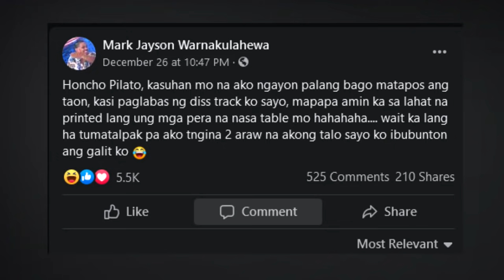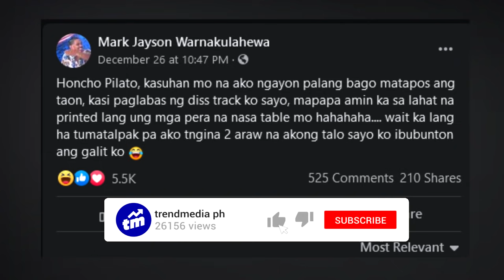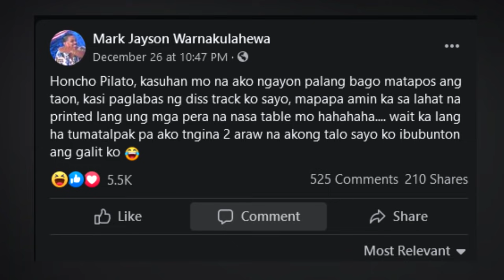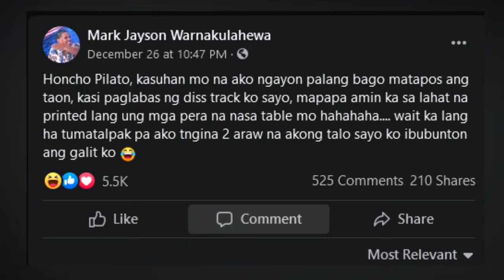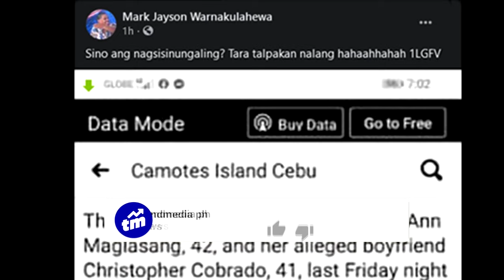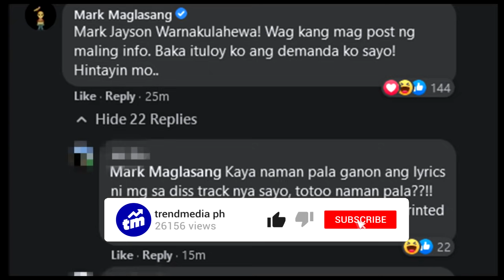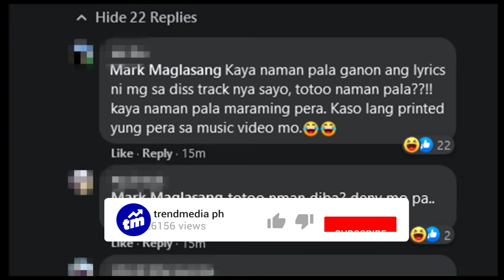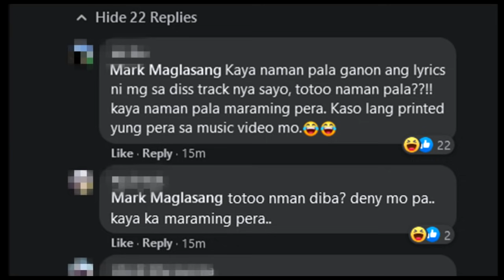HONCHO IDEDEMANDA SI MAKAG*GO!!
Idedemanda na ni Honcho si MG! Dahil sa mga maling info na nilalabas ni MG.

RELATED CHANNEL
Tuklas TV
Kaalaman
ClarkTv Facts
Kamao TV
Marbz TV
Madam Info
Awe Republic
Win Yt
Tinagalog
LeonMata Tibi
Tinig Ph
Bulalord
Alam mo Ba to?
Pinoy Mysteries
Bright Side
Dahon Tv
Eizzel Tv
Mind Boggler
Historya Channel
What If
Riddles
iJuan Tv
Marvelous Facts
Karunungan Channel
Istorya
Serial Thinker PH
JMix Official
Doc Adam
Online Doktora
Dr. Farrah Agustin-Bunch, M.D.
Pinoy Health Tips
Organic Living

Skusta Clee
Zeinab Harake
Ex Battallion
RogerRakker
Vhong Navarro
Tukomi
Senpai Kazu
Cong TV
Paolul
Makagago
Rated K
BITAG OFFICIAL
Ja Mill
Alex Gonzaga
Ivana Alawi